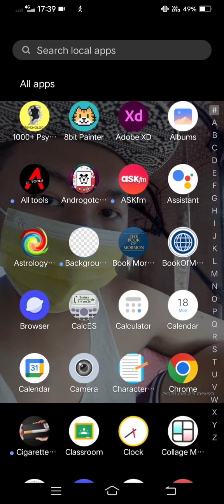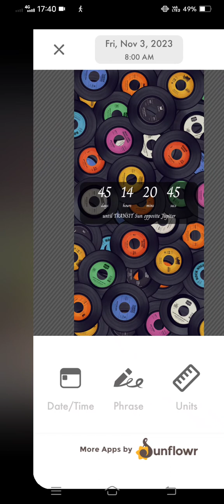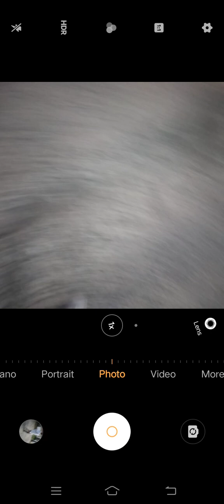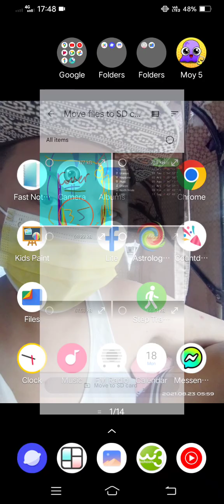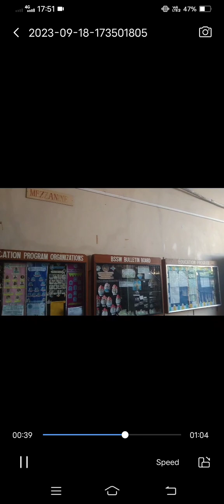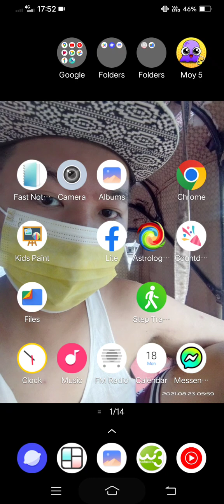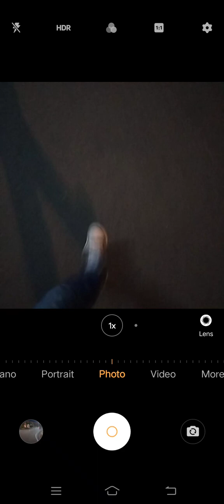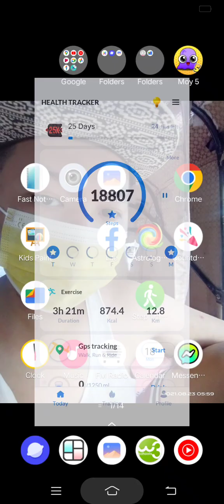Marvin Rey — Vlog 16,607